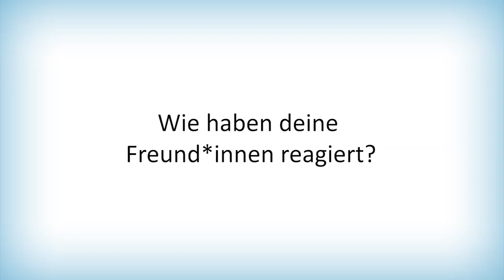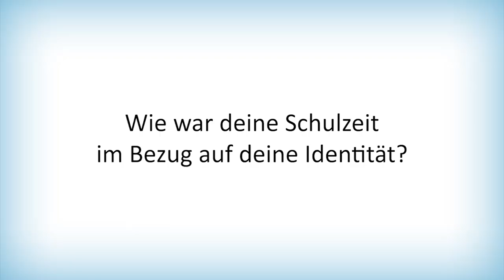Queergefragt - Balthazar Teil 4